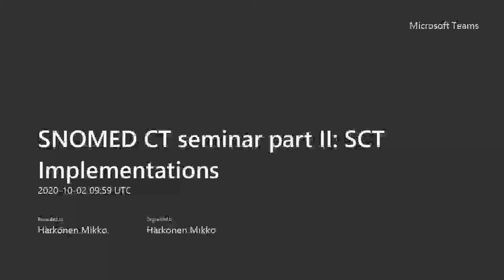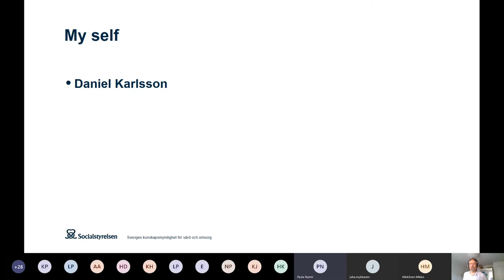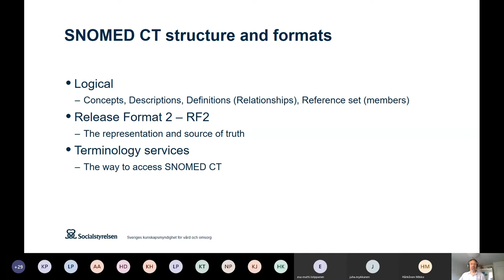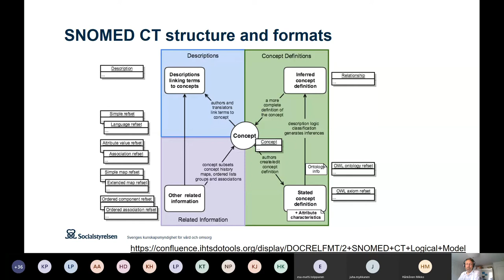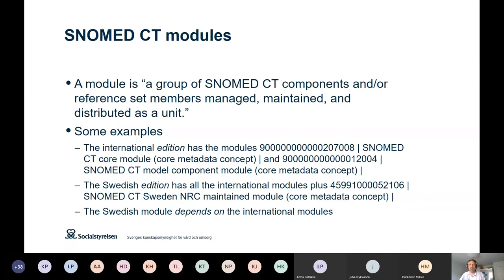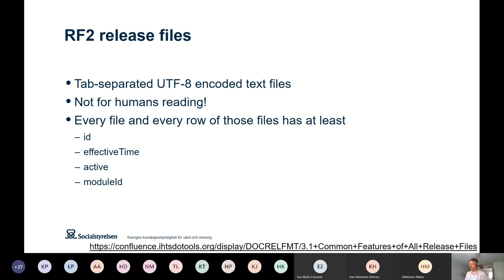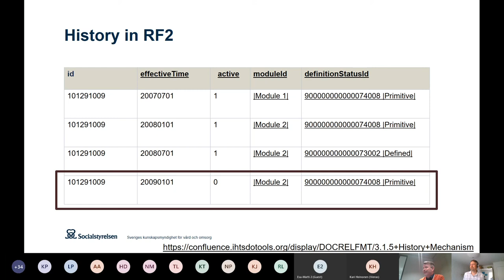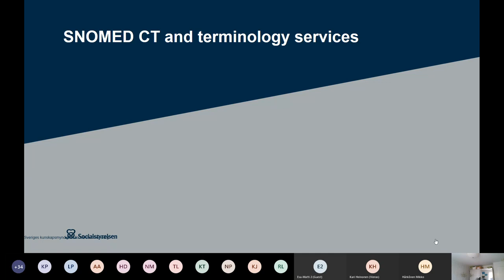SNOMED CT seminar part II SCT Implementations 2.10.2020 (osa 1)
• Basic concepts and structure of SNOMED CT system. SNOMED CT release files, Daniel Karlsson, Socialstyrelsen, Ruotsi
• Installation and use of SNOMED CT release files. Benefits and use of IHTSDO Snowstorm (terminology server)